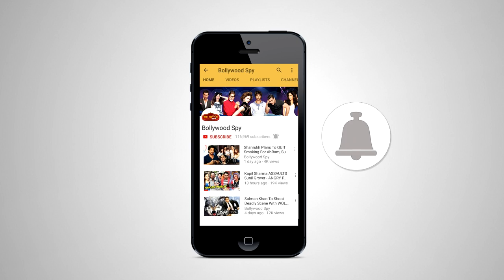नहीं है Raabta, SS Rajamouli के Magadheera की कॉपी - Sushant Singh Rajput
नहीं है Raabta, SS Rajamouli के Magadheera की कॉपी